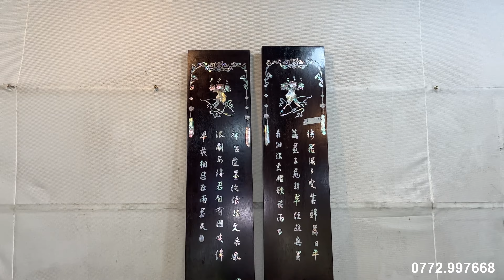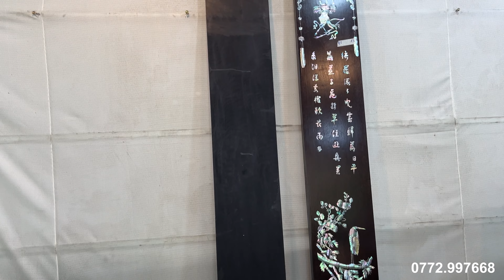Đồ Gỗ khảm ốc, Đồng Hồ phù điêu, Gốm Sứ 30/1 #0772997668 Lan Nguyễn chào bán | Đồ xưa Mekong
Trường Kỷ Huế, Tranh Khảm Ốc, Bình Gốm Sứ các loại
Shop đồ xưa cũ Lan Nguyễn - BAO SHIP TOÀN QUỐC
Địa chỉ: 600 KV Thới Hòa, Phường Thới An, Quận Ô Môn, Thành Phố Cần Thơ
Điện thoại: 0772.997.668 gặp Lan Nguyễn

© Bản quyền thuộc về Đồ Xưa Mekong
© Copyright by Đồ Xưa Mekong ☞ Do not Reup